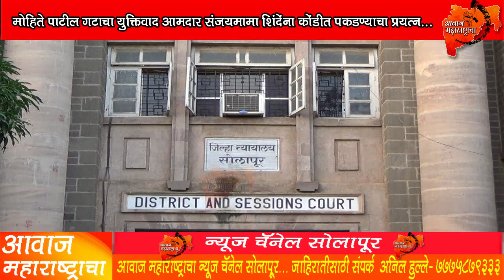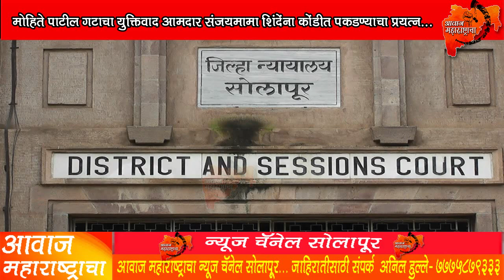मोहिते पाटील गटाचा युक्तिवाद आमदार संजयमामा शिंदेंना कोंडीत पकडण्याचा प्रयत्न...Mohite Patil | Akluj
मोहिते पाटील गटाचा युक्तिवाद आमदार संजयमामा शिंदेंना कोंडीत पकडण्याचा प्रयत्न...